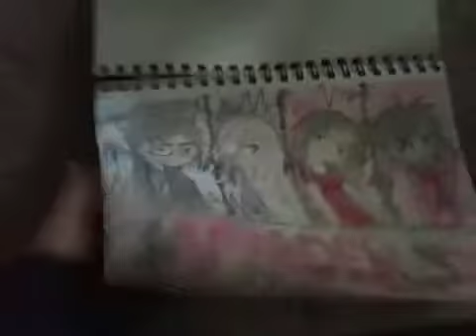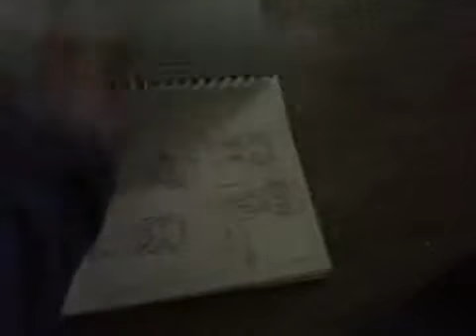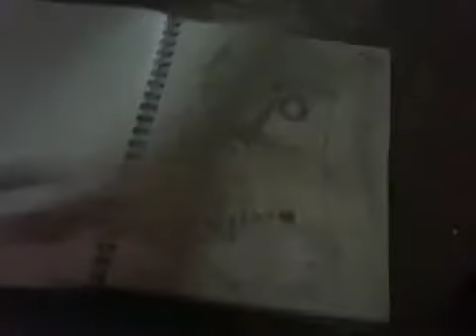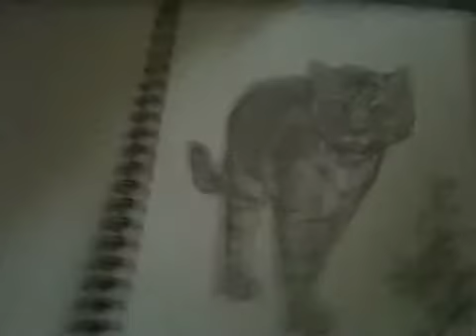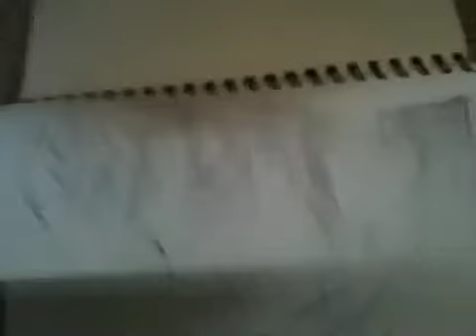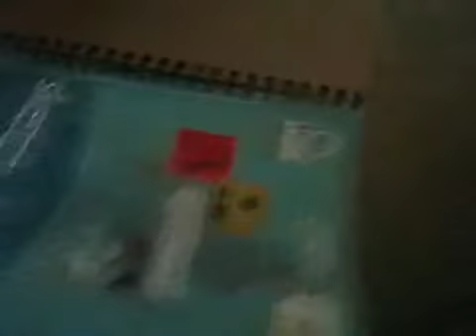MOAR ART!- Panda's Sketchbooks - Part 6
Sorry i havent posted one in a long while. But here ya go!!